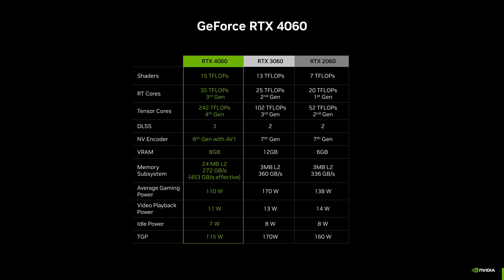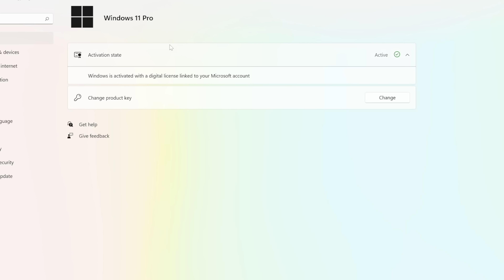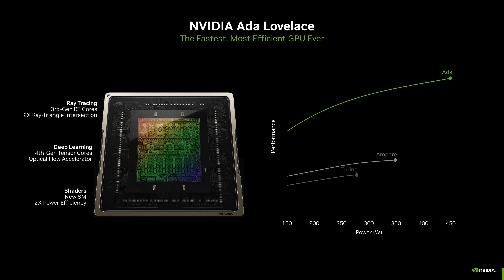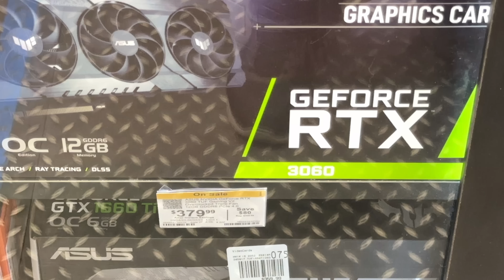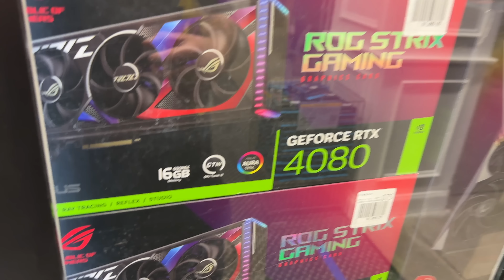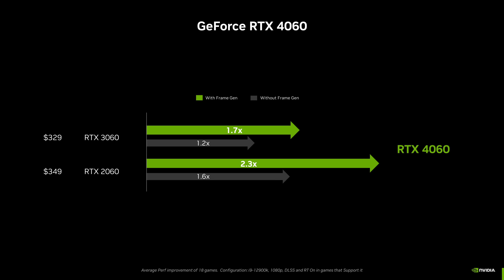New Nvidia GPU CONFIRMED, But Should YOU Care?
Nvidia RTX 3060
Nvidia RTX 3070

Nvidia RTX 3070 Ti
AMD 6900 XT
AMD 6700 XT
AMD 7900x Ryzen 9